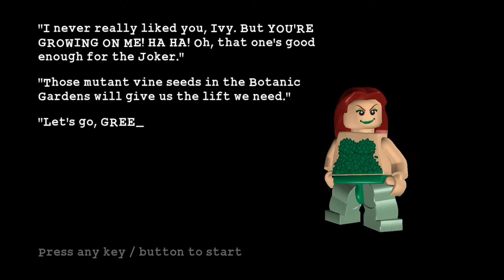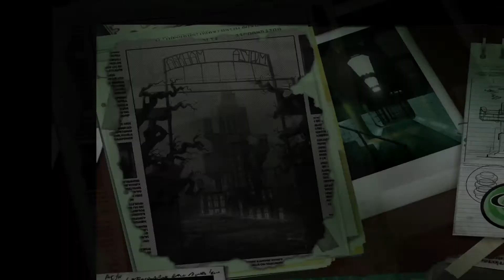Lego Batman #18 Puutarha Hommia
arvuuttaja hassu xd